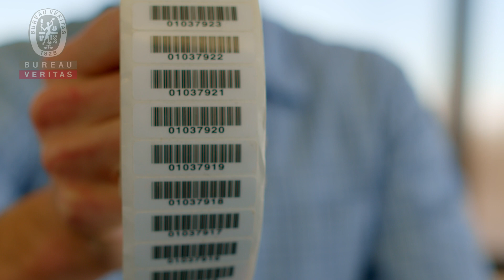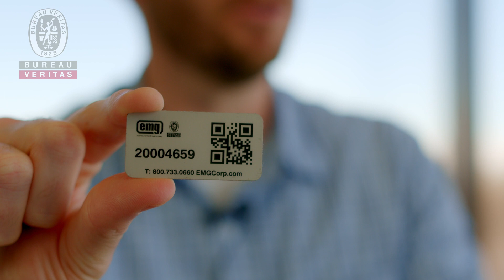Bar Coding Brian Vickers